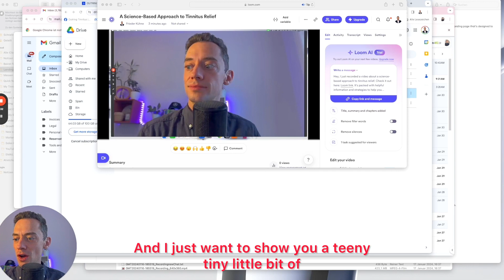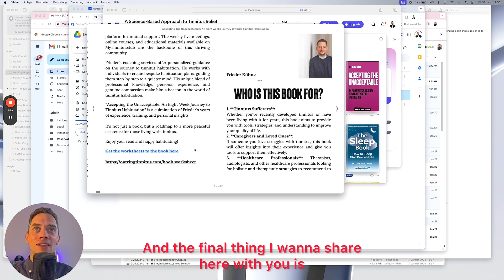Tinnitus Relief: How This Book Can Transform Your Journey!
After 15 Years I Wrote a Book on Tinnitus Cure

Are you ready to transform your relationship with tinnitus and reclaim your life? Last year, I published my book, "Accepting the Unacceptable: An 8-Week Guide to Tinnitus Habituation", a transformative resource based on my 5+ years of experience coaching over 500 people worldwide. This guide is designed to take you from bothersome tinnitus to a state where it no longer controls your life.

About Me:
Hi, I’m Frieder! Born deaf in my left ear and living with severe tinnitus for over 15 years, I’ve dedicated my career to helping others overcome the challenges of tinnitus. Through my personal experience, professional coaching, and this book, I’ve helped countless people understand, manage, and habituate to their tinnitus.

What You’ll Learn in the Book:
✔️ Understanding Your Tinnitus: Discover the science behind tinnitus and why your brain reacts to it.
✔️ Practical Tools for Relief: Learn proven strategies, tips, and exercises to reduce the emotional and physical impact of tinnitus.
✔️ Breaking the Cycle: Shift your brain’s response from fear and frustration to calm and control.
✔️ Real-Life Stories: Get inspired by success stories from those who’ve transformed their tinnitus journey.

Join the Movement:
Take the first step toward relief by grabbing your copy of "Accepting the Unacceptable" and start your 8-week journey to tinnitus habituation. For even more support, check out my online community, My Tinnitus Club, where members access tailored programs and supportive coaching.

Your Tinnitus Coach Frieder